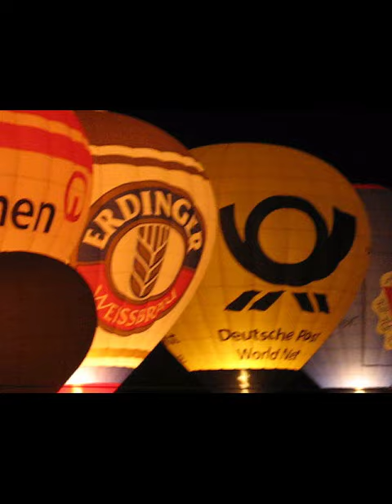Night Balloon disco in the Europa Park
Europa Park Germany